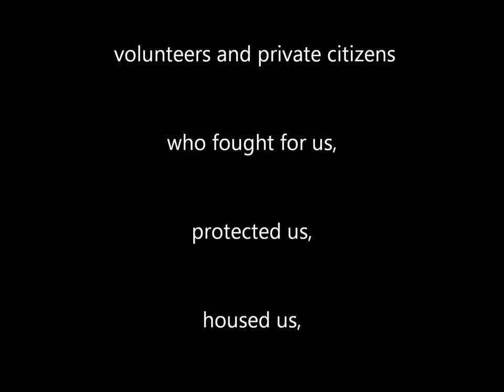Monument fire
Video of some pictures I took at Wild Horse Subdivision Cochise County Arizona on 14 Jun when all hell broke loose ...